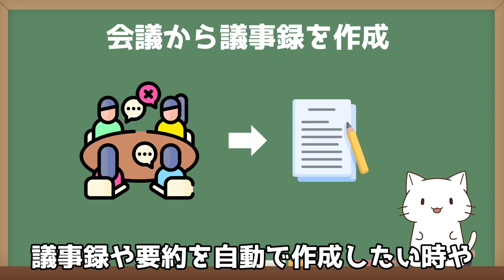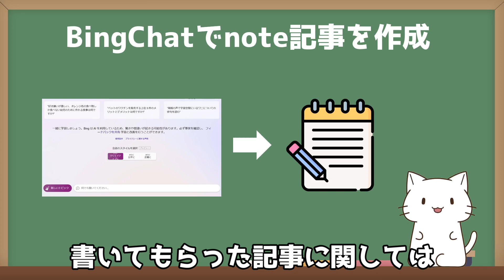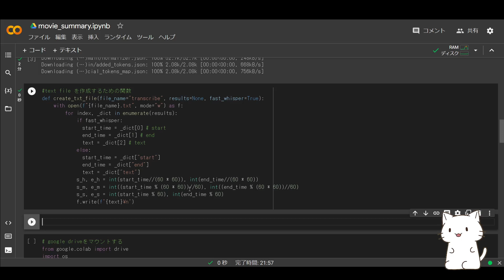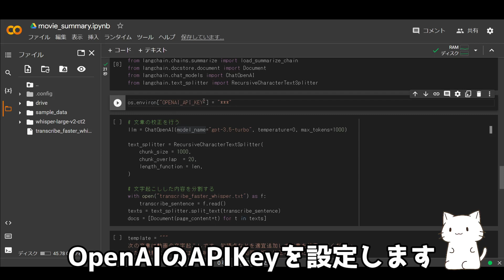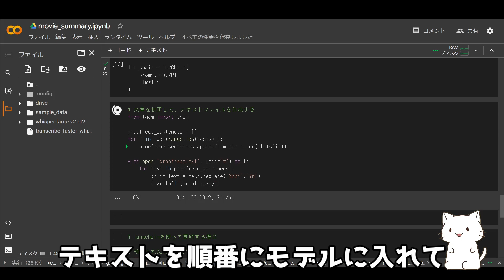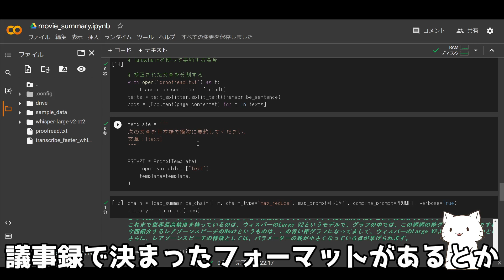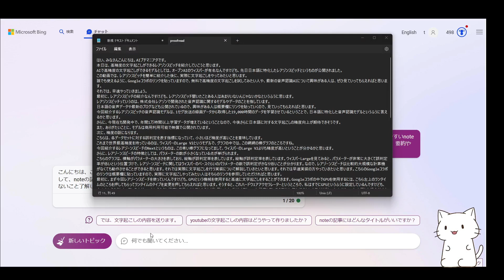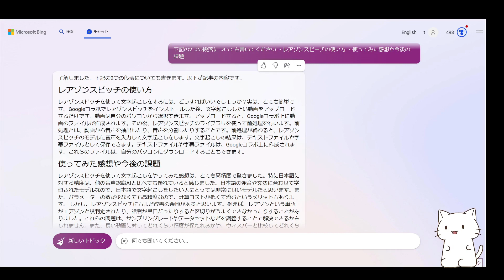ChatGPT＆Whisperで文字起こしから要約する方法をコード付きで解説【Langchain / Google Colabo / BingChat】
話題のAI技術WhisperとChatGPTを用いて動画から要約を行う方法について解説しました。

00:00 オープニング
00:51 処理の大まかな流れ
01:26 文章を校正する
01:54 BingChatでnoteの記事を作成
02:08 注意点
02:33 Google Colaboの説明
03:38 コードの解説
03:44 Faster Whisperをインストール＆ダウンロード
04:33要約する動画のアップロード方法の解説
05:31 Googleドライブのマウント方法
06:13 ドライブの中にある動画を表示する
06:26 マウントしたファイルのパスの指定
07:00 文字起こししたテキストの見方
07:34 GPTで文章を校正する方法
08:58 校正のためのプロンプトを定義する
10:18 校正した文章を使って要約する
10:39 要約のためのプロンプトを定義する
11:12 要約の中身を確認
12:09 Bingchatを使用してnoteの記事作成
12:40 2000文字以上入力する方法
14:26 noteの記事を作成開始
14:57 段落を提示して回答を得る
15:20 続きを書かせる方法
16:28 エンディング

最新日本語文字起こしAIのReazonSpeechをコード付きで実践解説【Whisperを超えた？】

4倍速で文字起こし！Faster Whisperの使い方を解説してみた【Python初心者でも使えるコード付き】